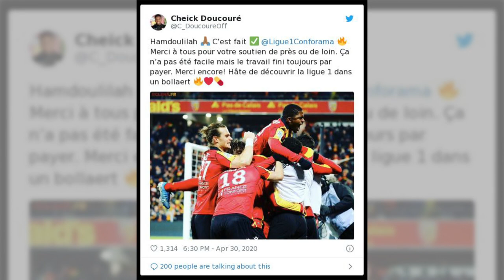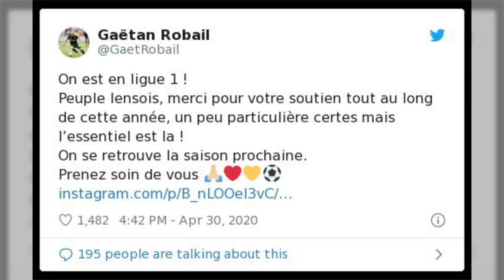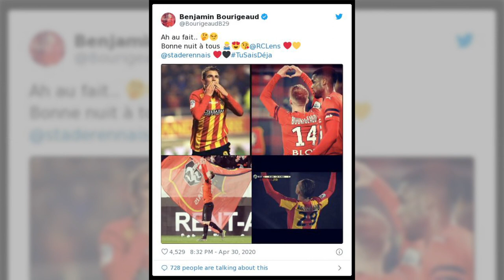Le RC Lens en Ligue 1, petite revue de tweets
Dix tweets autour de la remontée de Lens en Ligue 1, cinq après l'avoir quittée.